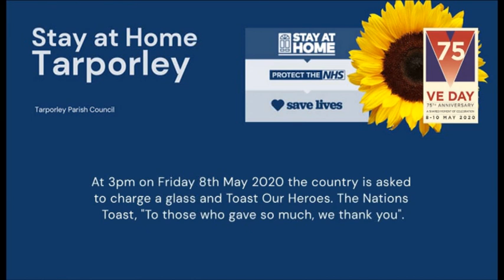Tarporley Residents: The Nations Toast - VE Day 75 Tarporley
Over 50 residents record their "The Nation's Toast"

At 3pm on Friday 8th May 2020 the country is asked to charge a glass and Toast Our Heroes. The Nations Toast, "To those who gave so much, we thank you".

VE Day 75 Reading for Tarporley VE Day Celebrations 2020

Tarporley.org.uk